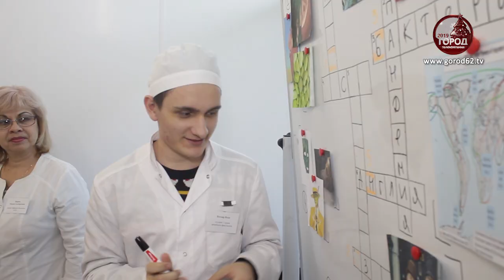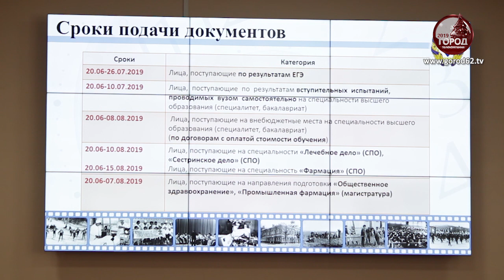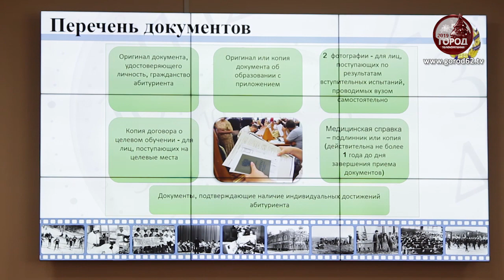РязГМУ встретил будущих абитуриентов